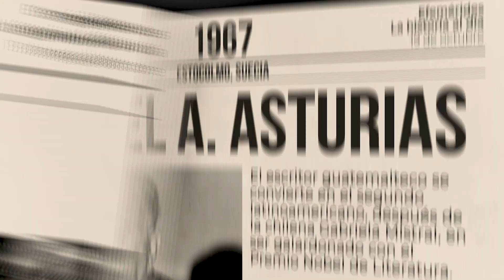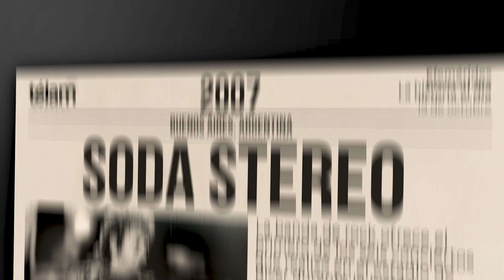La historia al día: efemérides del 19 de octubre